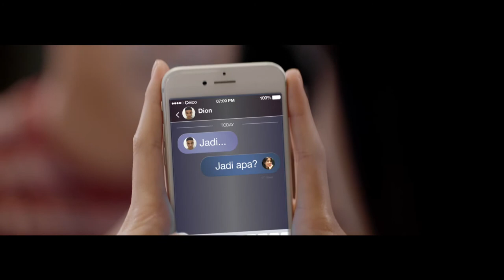McD Big Mac & Loaded Fries BIG DAY - Digital Chessy 60s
Directed by Abimael Gandy